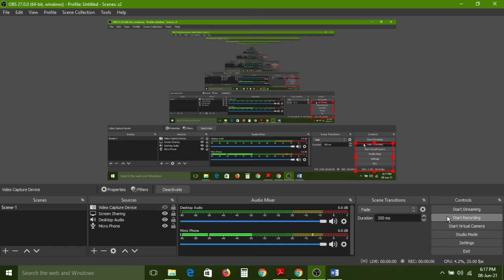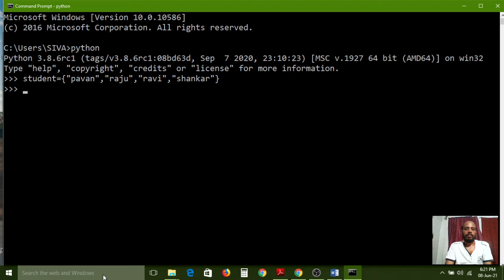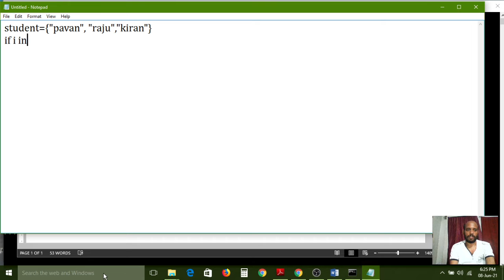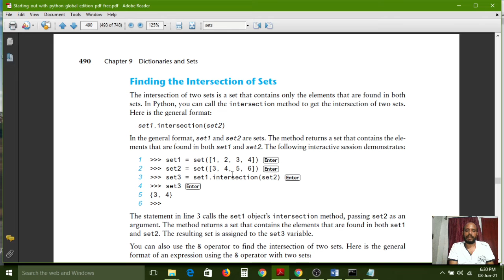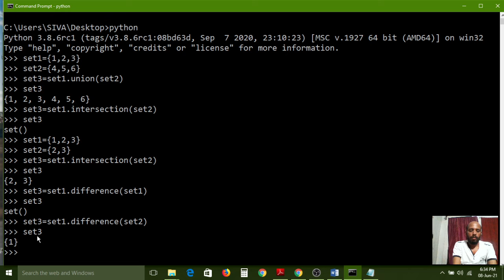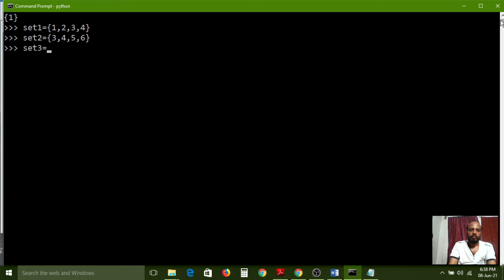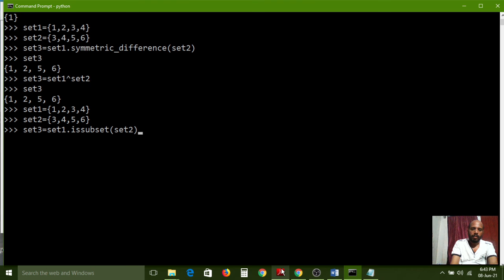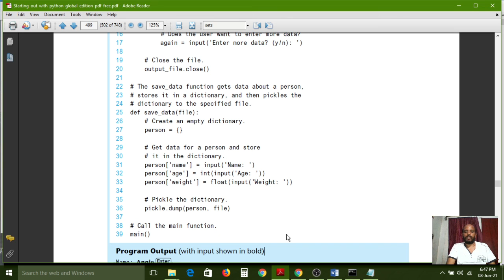(16) Python-II (Sets) (Part-II) (Lecture-16)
Subject Title : Python-II
Class : II-B.Sc (M.S.Cs / M.P.Cs / M.E.Cs) IV-SEMESTER
Topic : Sets (Part-II)
OSMANIA UNIVERSITY